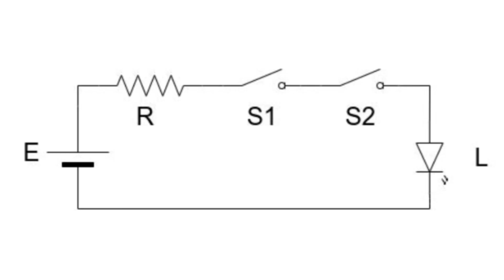[04/12/24] Testes final do kit digital 1 de funções lógicas para alunos com deficiência visual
Nesta vídeo aula apresentaremos o funcionamento do kit digital 1 para o ensino de funções lógicas básicas AND, OR e NOT para alunos(as) com deficiência visual.

Projeto final dos alunos:
José Diego da Silva
Kainara Maria Mesquita de Oliveira
Lucas Matheus Ferreira da Rocha